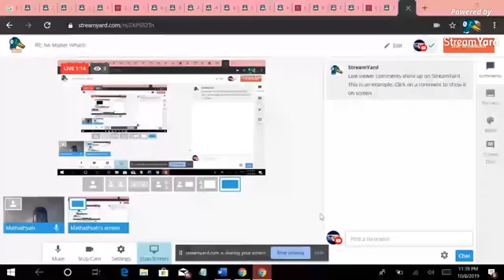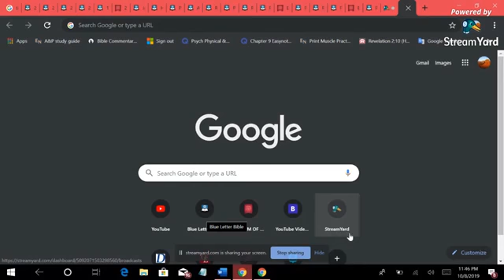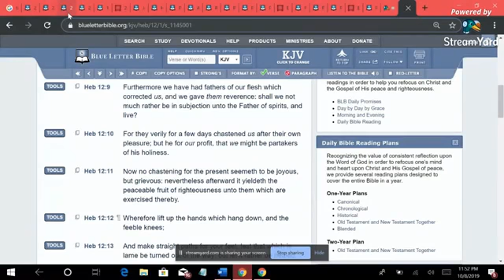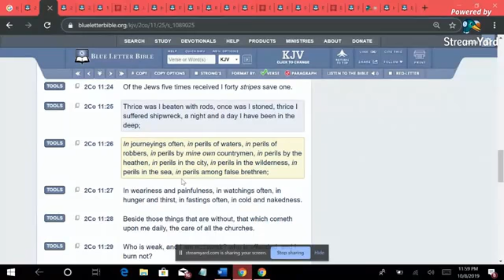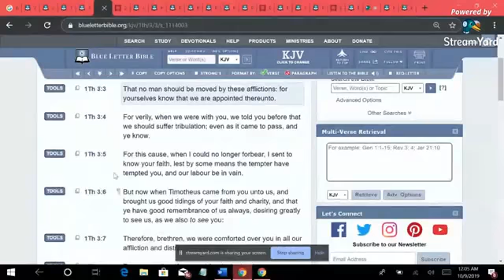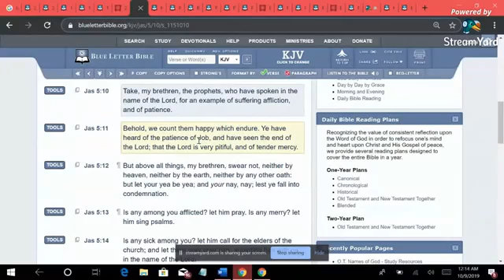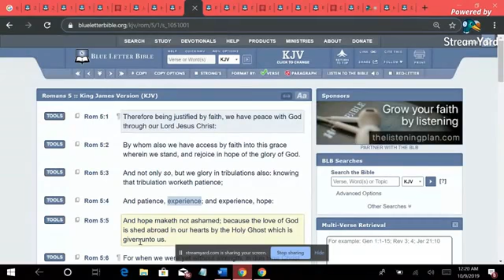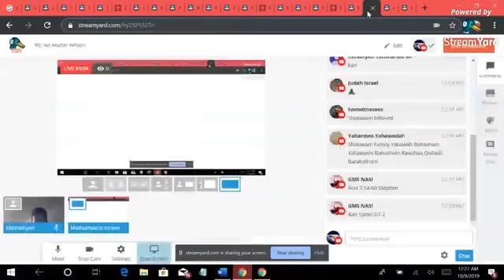RE: No Matter What!!!